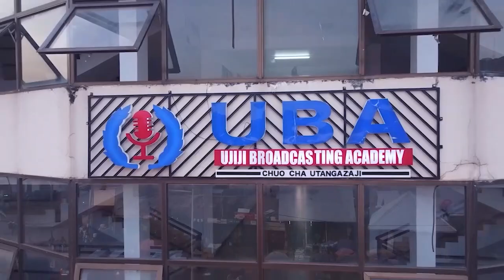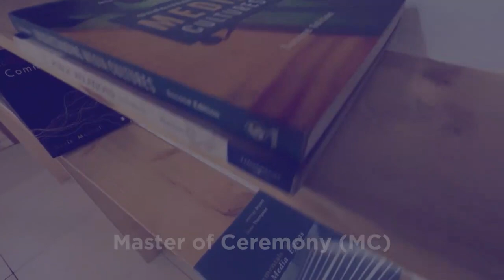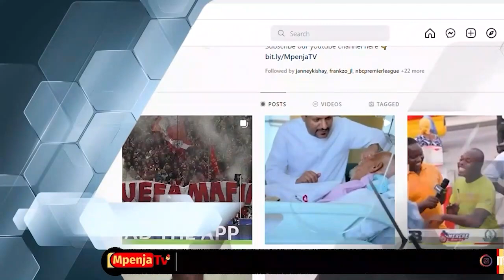LIVE:YANGA YAWASILI AZAM COMPLEX/MASHABIKI SHANGWE KAMA LOTEE!/BADO AZIZ DAY NA PACOME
Leo 26 Agosti,Yanga SC ikiwa nyumbani Uwanja wa Azam Complex Chamazi inamkaribisha ASAS kutoka Djibouti kwenye Mechi ya Marudiano Ligi ya Mabingwa Afrika ikiwa na Faida ya Bao 2  walizopata kwenye Mechi ya kwanza .

Mpenja Tv tuko Mubashara kutokea Azam Complex hapa Chamazi kwaajili ya kukuhabarisha kila tukio linalojiri..